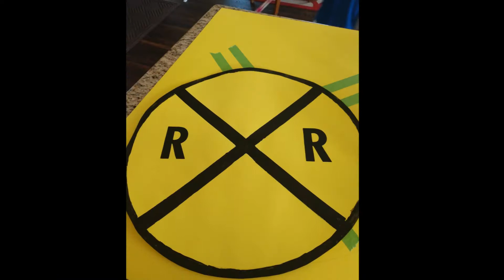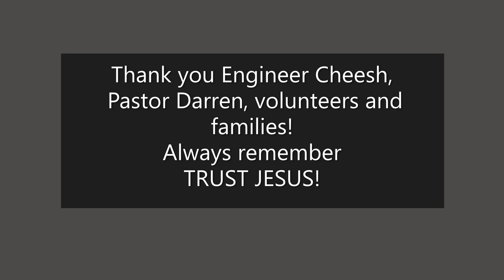Rocky Railway VBS 2021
Highlights from 2021 Vacation Bible School